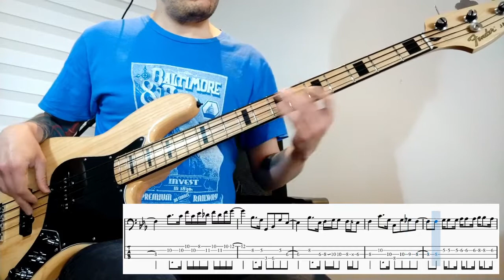Amy Winehouse - Valerie (Back to Black Version) - (Bass Cover + TAB)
Bass cover of the song "Valerie" by Amy Winehouse. This is the live version from the extended edition of "Back to Black" album.

Cover en bajo de la canción "Valerie" de Amy Winehouse. Esta es la versión en vivo de la edición extendida del álbum "Back to Black".